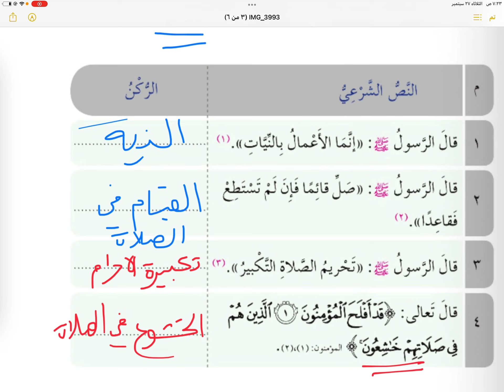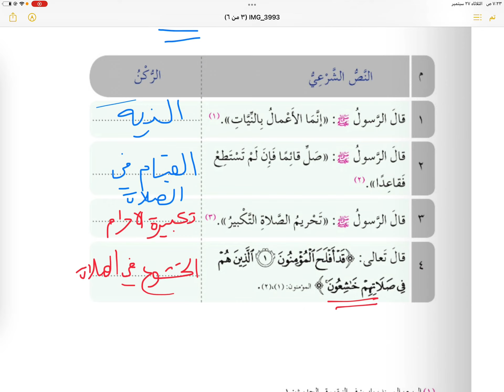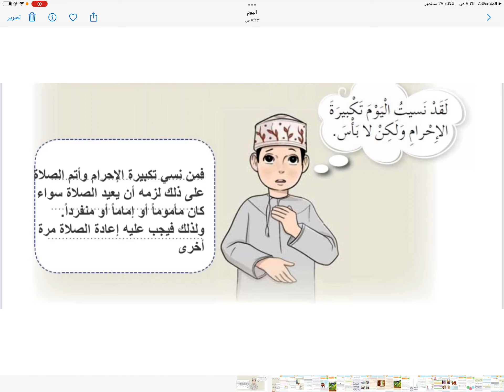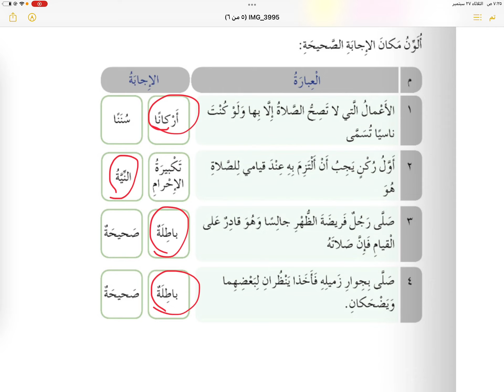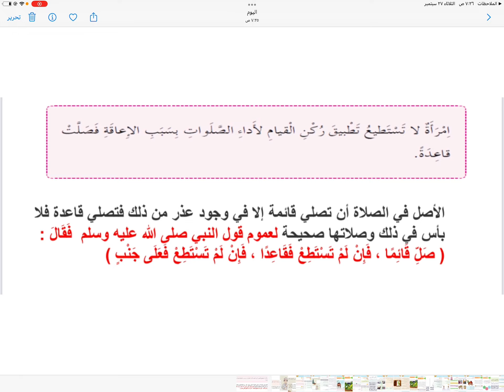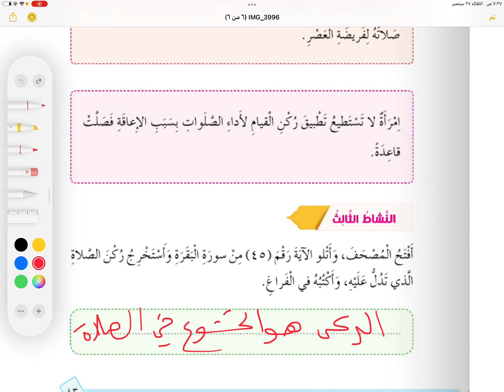اركان الصلاة | شرح الدرس الرابع ~ الوحدة الثانية| ديني حياتي |الصف الرابع الجزء الثاني الفصل الأول